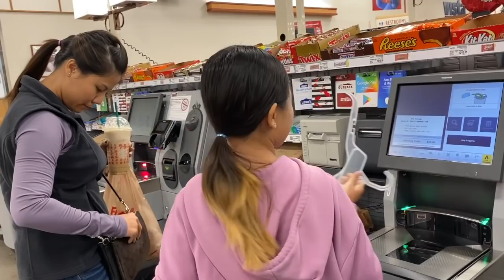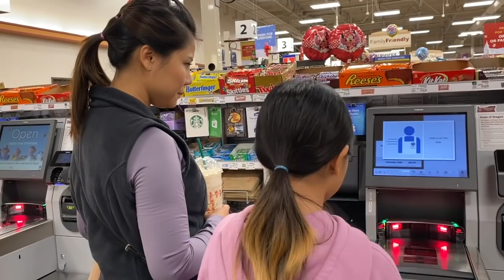Bắt Cua Sò Nhiều Quá Đi Shopping Gặp Cảnh Sát Mỹ Bao Vây (Cuộc Sống Người Việt Ở Mỹ)#189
Cám Ơn Cả Nhà Đã Xem Video. Chúc Cả Nha Một Ngày Vui Vẻ Nha. Nếu Thích Thì Like Và Đăng Ký Ủng Hộ Mình Nha. Love All. 😘